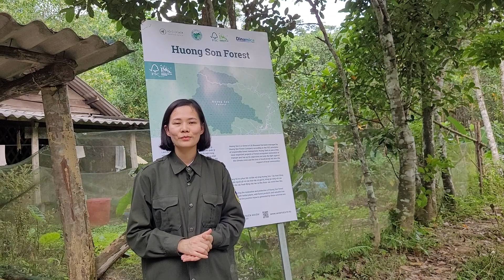Come proteggiamo la foresta di Huong Son, in Vietnam | WOWnature (Dicembre '23)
La Huong Son Forest Company si impegna ogni giorno nella sorveglianza e nel monitoraggio finalizzati alla prevenzione di attività illegali di taglio e bracconaggio. Sarà utile anche per prevedere arricchimenti ecologici, studi e ricerche per la conservazione della foresta e della sua biodiversità.

INDICE

00:00 Hue ci saluta dalla divisione "protection" della foresta di Huong Son

00:25 Controlliamo lo stato delle specie native piantate in oltre due ettari di foresta

01:35 Come avviene la pulizia dalle specie invasive?

03:15 Come proteggono la foresta le guardie forestali?

04:25 L'importanza di una corretta gestione forestale

Negli ultimi decenni, il Vietnam ha perso ingenti porzioni di foreste a causa della deforestazione, un problema sempre più urgente da risolvere.